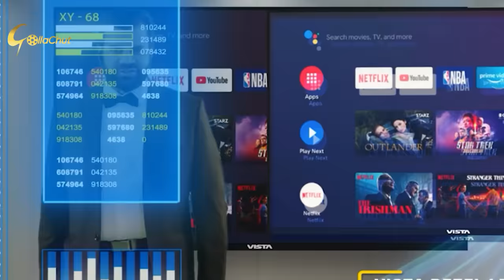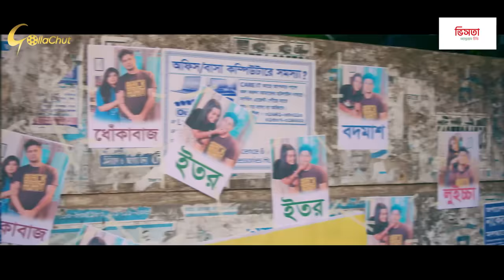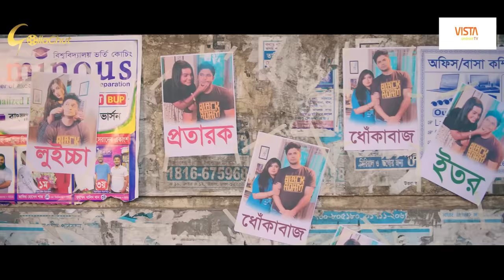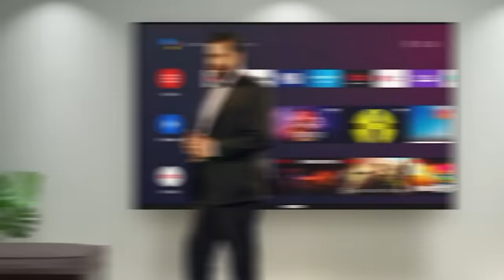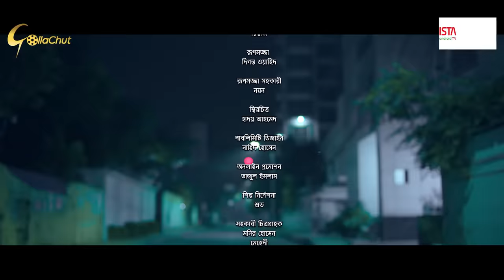2 Number Jamai | দুই নাম্বার জামাই | Full Natok 2023 | Niloy Alamgir | Js Heme | Somrat Jahangir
2 Number Jamai   - New Bangla Natok 2023 - নতুন নাটক দুই নাম্বার জামাই , Starring - Niloy Alamgir | Jannatul Sumaiya Heme | Director By Somrat Jahangir

2 Number Jamai
[ A Gollachut  Original Drama ]

Script & Direction : 2 Number Jamai
Cast : Niloy Alamgir | Jannatul Sumaiya Heme | Saidul Rahman Pavel | Masum Bashar | Imran Azan & Many More
Cinematographer : Sakhayat Hossain Sakib
Chif Assistant Director : Mosarraf Hosen
Edit & Title : ‍Tanvir Tahsan
Producer : Gollachut
Executive Producer : Md Mizanur Rahman Mizan